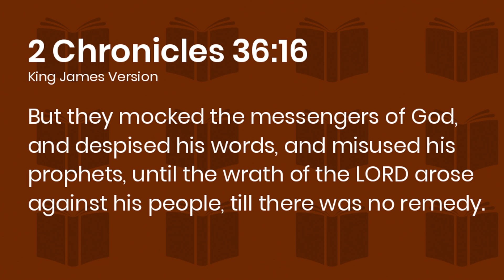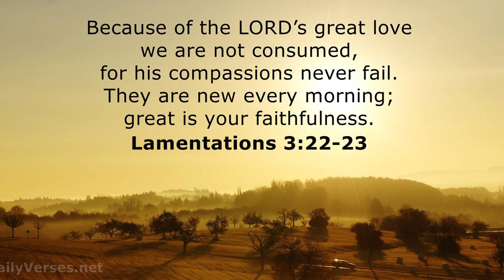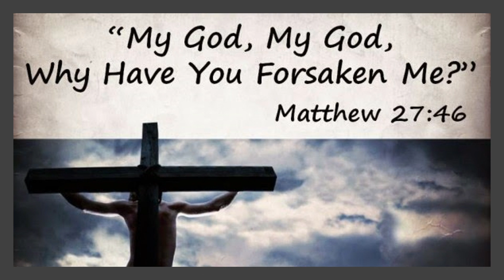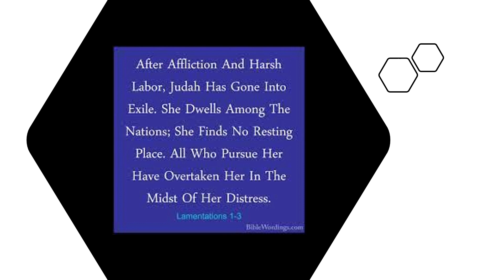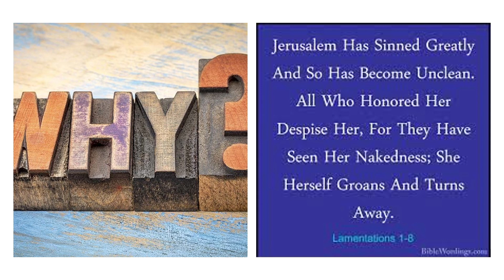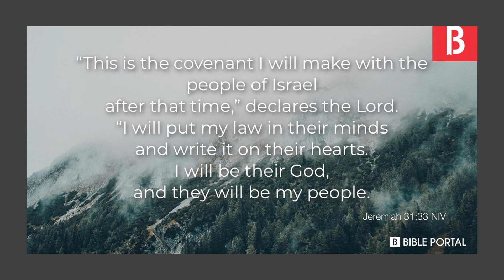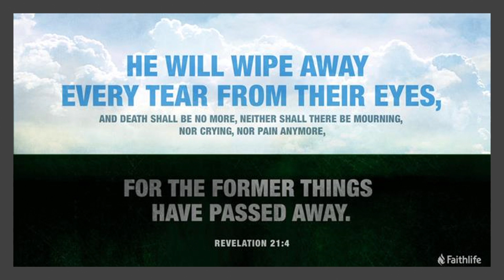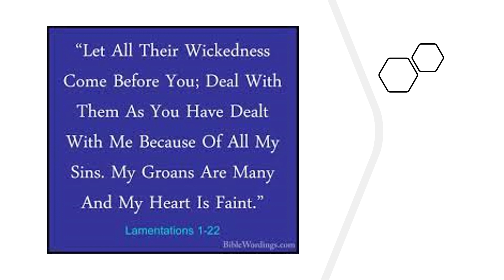CBC Sermon - Sunday 18th September 2022